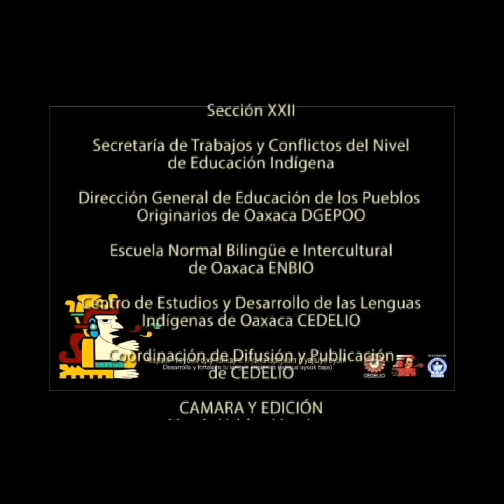Presentación de Materiales Colectivo DGEPOO